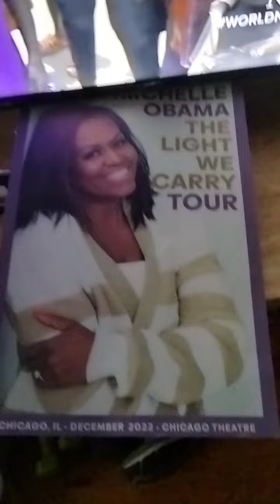Dogs I don't own. I will be happy to have one of these innocent kids. My heart is pure. Damn a dog